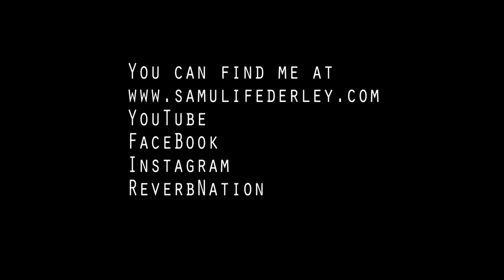Samuli Federley - An improvisation over a backing track by Rick Graham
This is my little solo over a cool backing track by master Rick Graham.